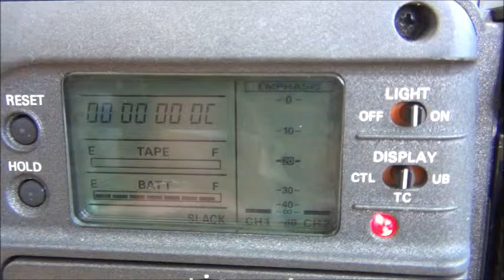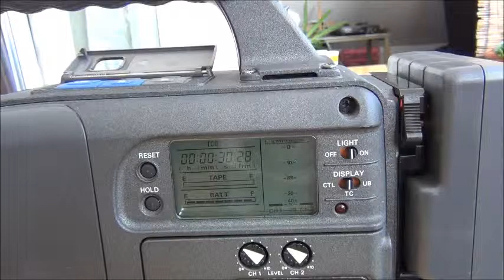Panasonic AJ D700E DVCPRO Cassetten Laufwerk Probleme !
By giofrasa
Habe Probleme mit dem Kassettenlaufwerk , wenn ich die Kassette einlege und auf rec drücke passiert nichts , wenn ich auf vor oder rück-Spulen und play drücke , tut sich was und dann blinkt seitlich eine rote Lampe und auf dem Display steht SLACK und oberhalb ein C .
Dann muss ich alles ausschalten , und wieder einschalten , damit sich das Kassettenlaufwerk überhaupt wieder öffnet.
Kann mir jemand einen Tip geben , wie ich das Problem selbst lösen kann , ohne sie zu einem Reparateur zu bringen?
Danke!
Have problems with the tape drive when I insert the cassette and press on rec nothing happens when I press before or rear coils and play, something happens and then flashes the side, a red light and is on display SLACK and above a C .
Then I have to turn everything off, and on again to allow the tape drive to open ever again.
Can anyone give a hint how I can solve the problem yourself, without bringing it to a repairer me?